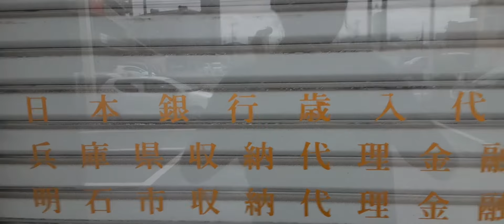2020年10月9日